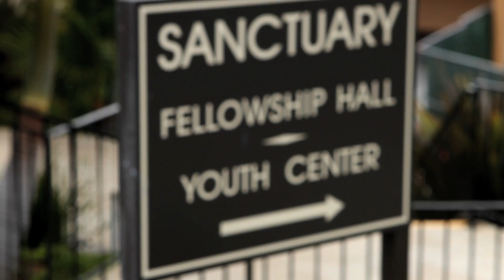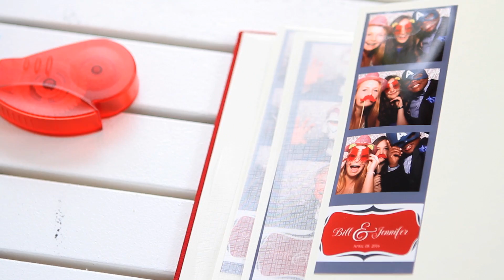Jennifer and William Wedding Teaser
Jennifer and William are a lovely bride and groom whose wedding in San Diego was a pleasure for Marabate Studios to cover.  In addition to a Feature Film version of their wedding day they also received the above Teaser.